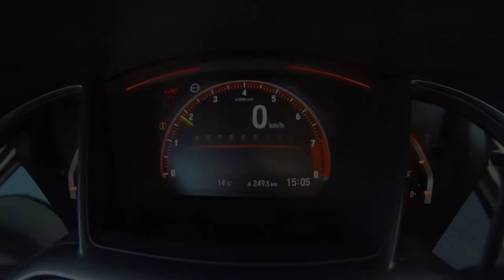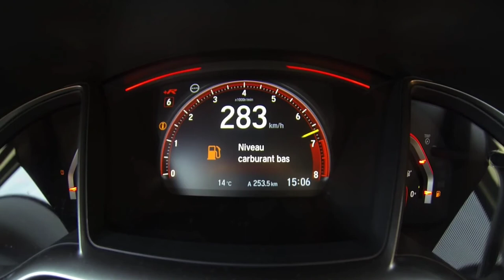Honda Civic Type R Acceleration 0 to 280 Km/h (173 Mph)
The turbocharged and intercooled 2.0-liter VTEC engine kicks out an exhilarating
 306 horsepower* and 295 pound-feet of torque.
Acceleration 0 to 280 Km/h or 173Mph